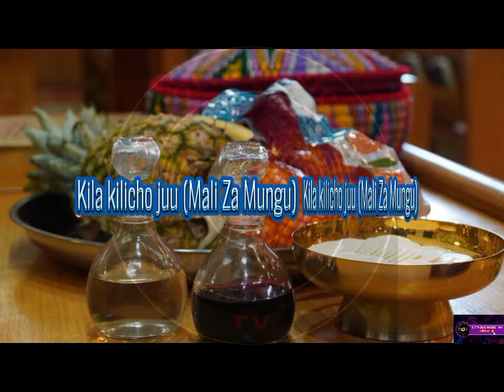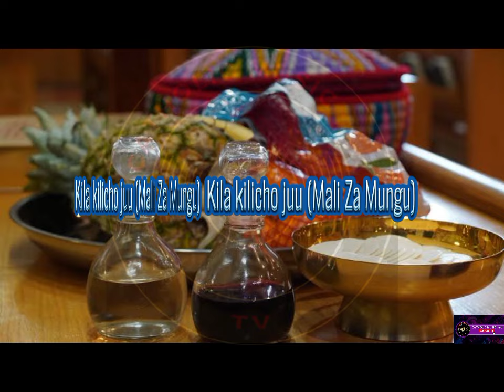Catholic Offertory Songs Mix || Mix ya Nyimbo Za Sadaka/Matega za katoliki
Catholic Offertory songs mix / Mix ya nyimbo za sadaka@CATHOLICSONGS